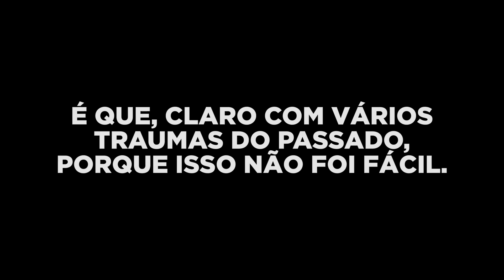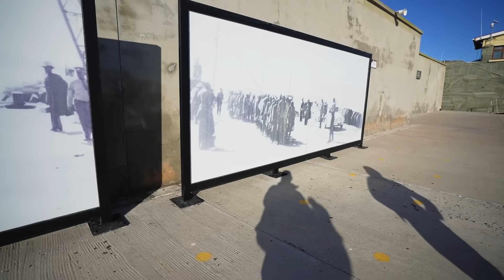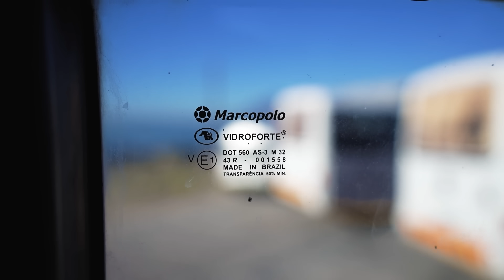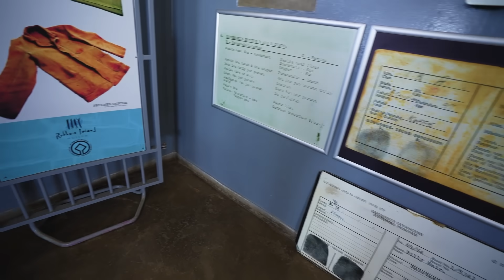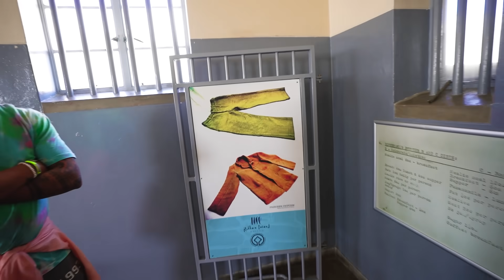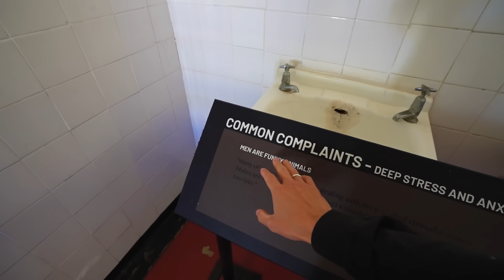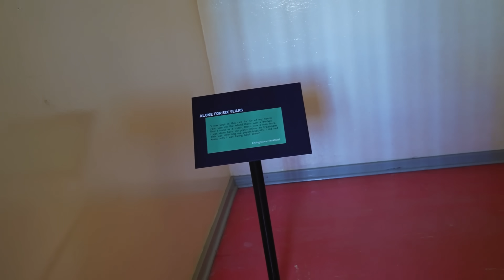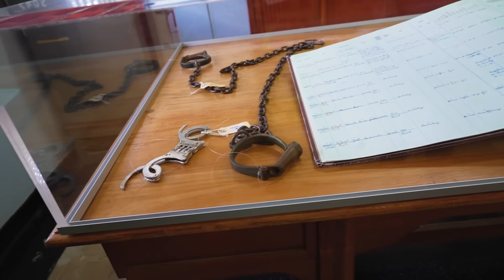ENTRAMOS EM LUGARES PROIBIDOS DA PRISÃO DO NELSON MANDELA